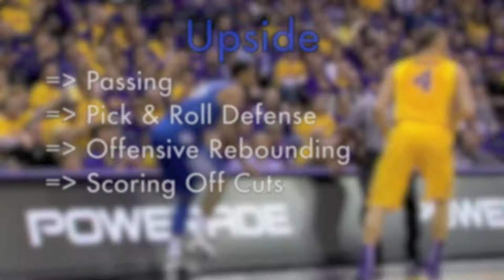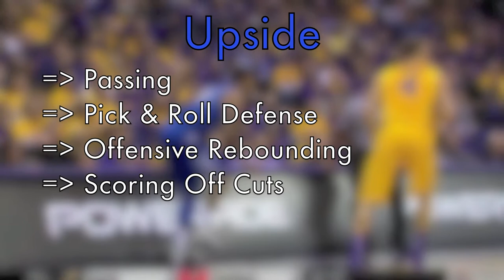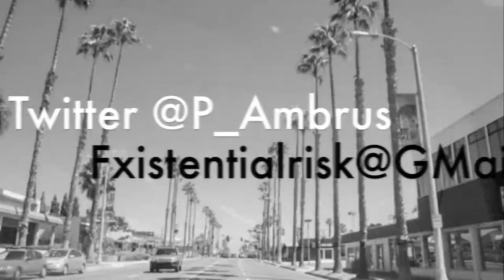WIllie Cauley-Stein - 2015 NBA Draft Scouting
This is a draft scouting video focused on Willie Cauley-Stein. The edit focuses on the Strengths, Weaknesses & Upside potential of Cauley-Stein. Please visit ProBasketballAnalysis.com for more Analysis.